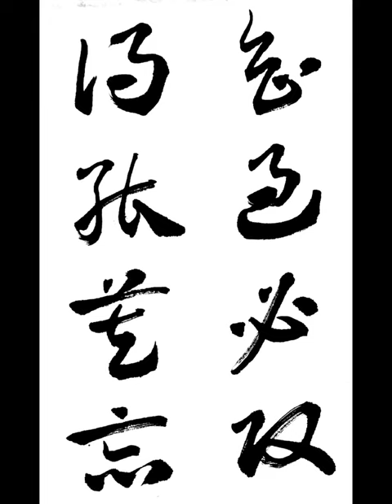知過必改得能莫忘 지과필개득능막망 잘못을 알거든 반드시 고치고 능함을 얻었거든 잊지 말아야 한다 章草千字文 장초천자문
章草千字文 장초천자문
잘못을 알거든 반드시 고치고 능함을 얻었거든 잊지 말아야 한다